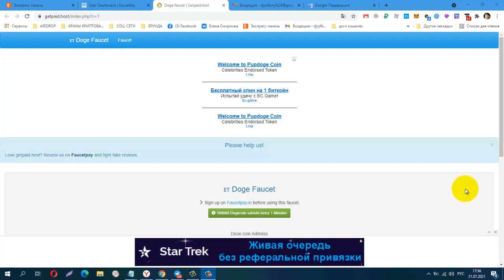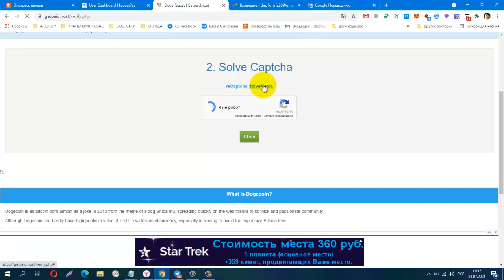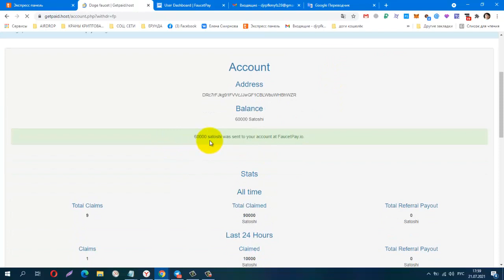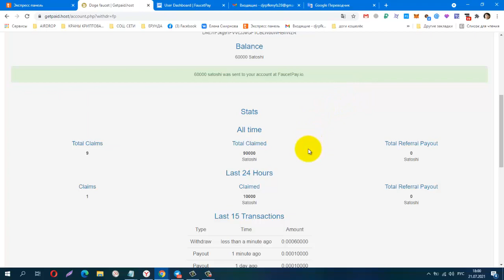Без вложений! Unlimited Doge Faucet every 1min, инстант на FAUCETPAY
минималки на вывод нет, собрали - вывели.
Телеграмм канал, Заработок в Интернете
КОШЕЛЁК payeer.
Perfect Money (Перфект Мани).
обменник Magnetic Exchange
регистр.
постепенно будут добавляться новые краны.
Мои дополнительные ютуб каналы
payeer P34908762
Сбер банк
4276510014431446